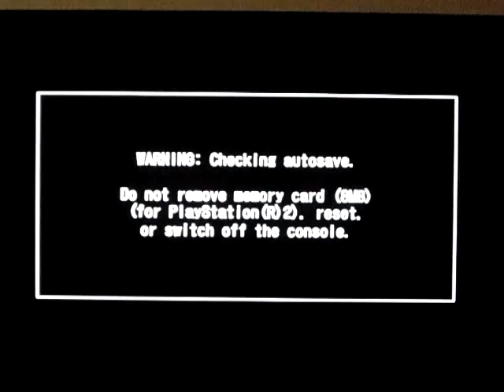A-DSplay Capcom VS SNK 2 part27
This is my 2nd run in Capcom VS SNK 2 at my chance to Unlock Shin Akuma. take a couple runs but I GET ER DONE!!!
Skype: ADSPLAY FanChat
PSN: ADSPLAY101